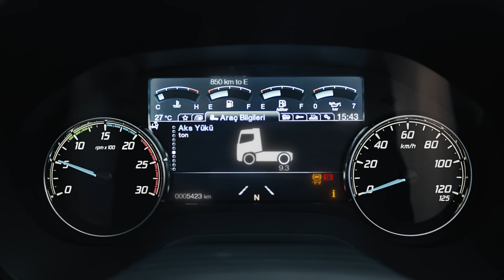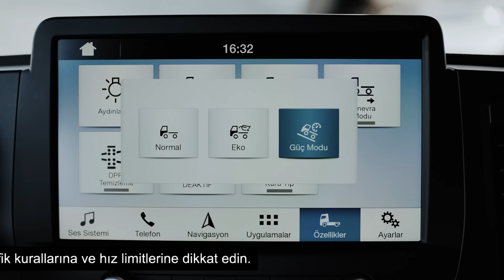Ford Trucks | İlkay Gündoğan - Güvenebileceğin Takım Arkadaşı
Güçlü bir takım olmak ve fark yaratmak seni destekleyen takım arkadaşlarıyla mümkün. Tıpkı İlkay Gündoğan ve Ford Trucks gibi. Teknoloji, konfor ve yüksek performans, başarı için her zaman bir arada.